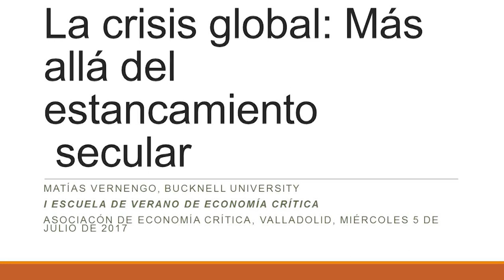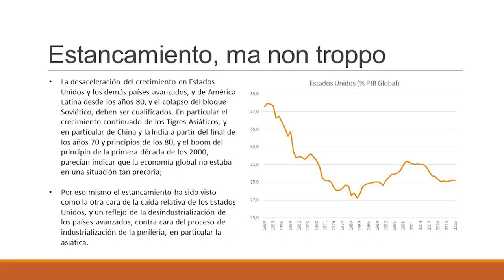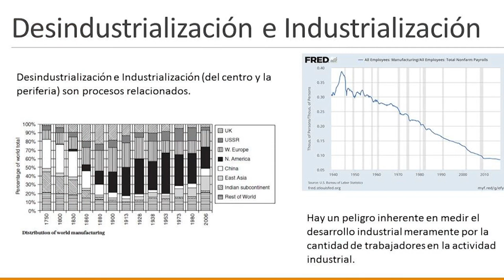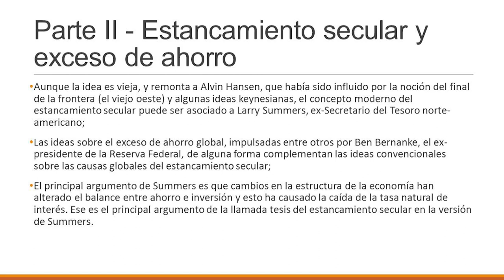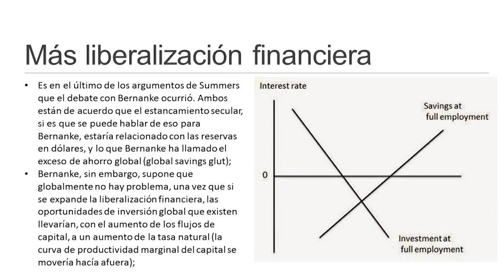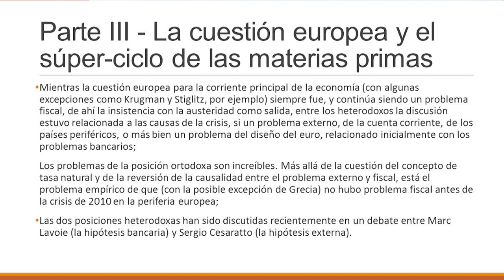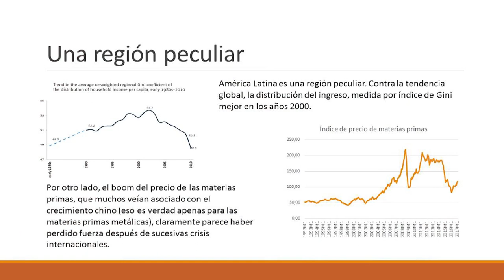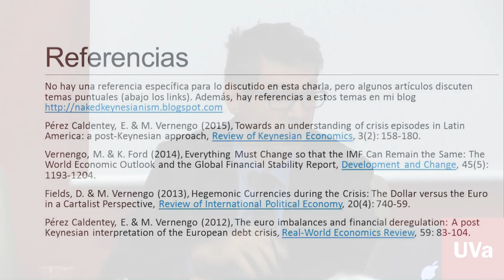Matias Vernengo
I Escuela de Verano de Economía Crítica. Universidad de Valladolid, julio 2017.
Aportaciones del enfoque postkeynesiano y la interpretación de la crisis. Matias Vernengo. Bucknell University, USA.